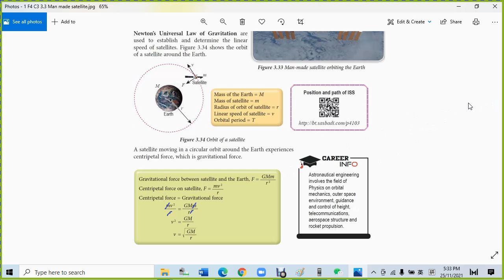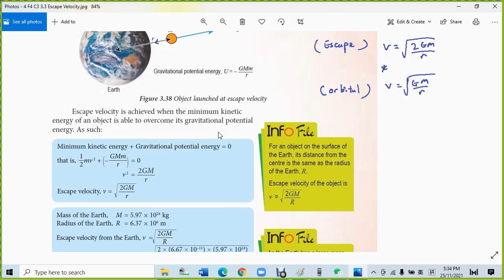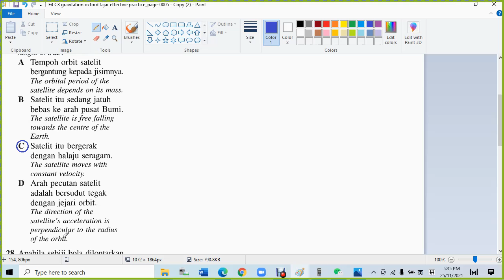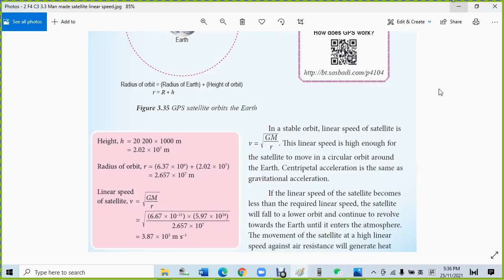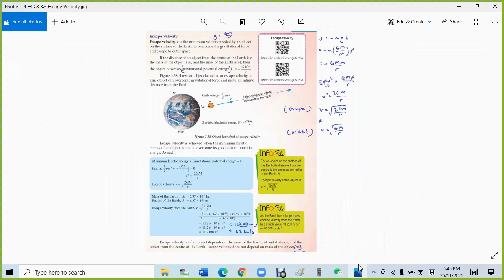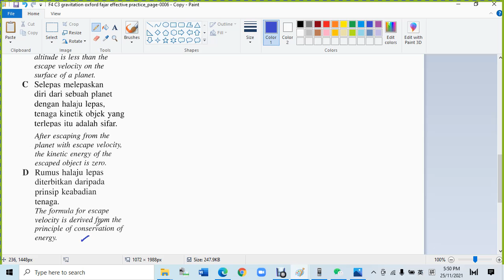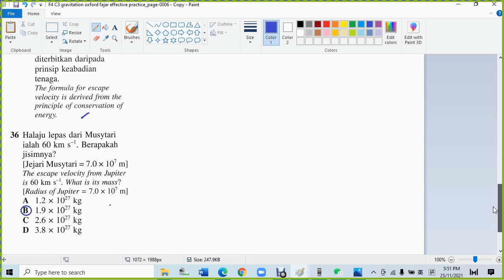F4 C3 3.3 Man Made Satellites Oxford Fajar